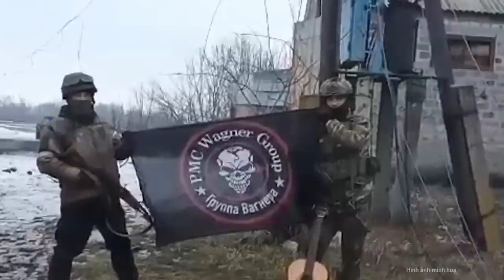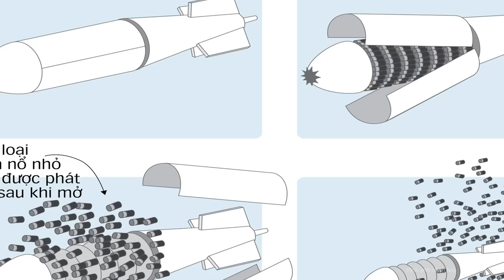Toàn cảnh quốc tế: Cả nước Nga tức giận thề "nóng" khiến Ukraine "ôm hận" sau "tội ác" bom chùm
Bộ Quốc phòng Nga cho biết phóng viên Rostislav Zhuravlev của Hãng tin RIA Novosti đã thiệt mạng do bom chùm. Quân đội Nga cho biết trong một tuyên bố ngày 22-7: "Do một cuộc tấn công của quân đội Ukraine bằng bom chùm, bốn nhà báo đã bị thương ở các mức độ nghiêm trọng khác nhau. Trong khi sơ tán, phóng viên Rostislav Zhuravlev của RIA Novosti chết vì vết thương do bom chùm phát nổ.